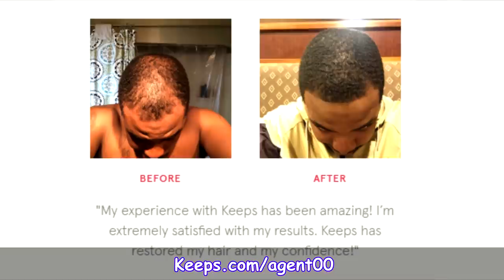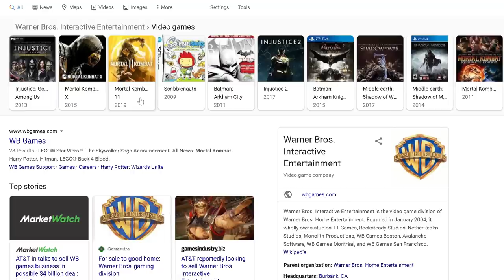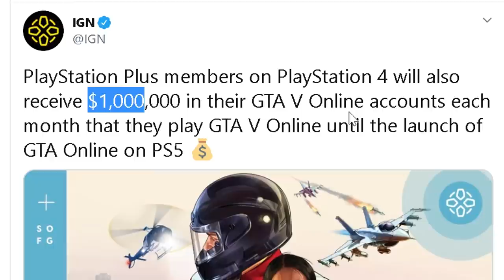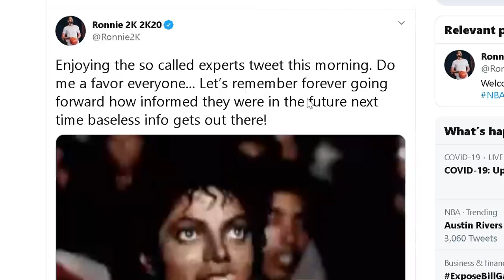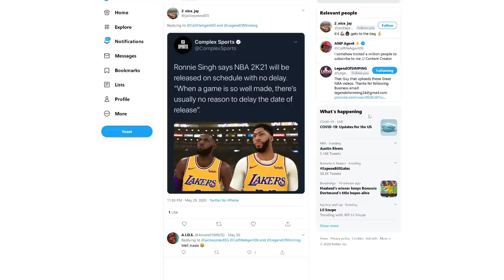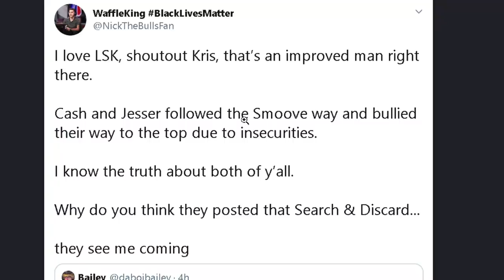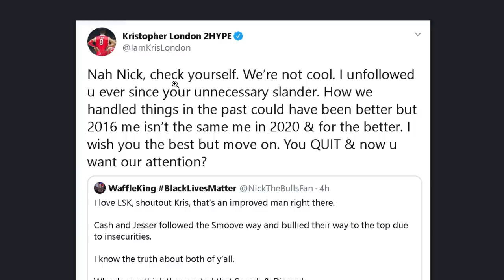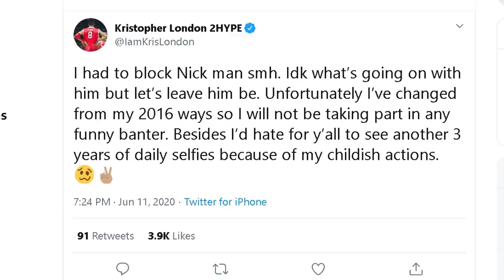RONNIE2K ACCIDENTALLY LEAKED NBA 2K21 DETAILS, 2K21 RUMORS ERUPT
Whole lot of juicy NBA 2K21 news this week and some back and forth between big NBA 2K content creators...